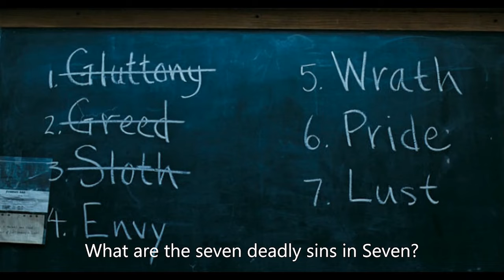HOBBS HORROR Terror Trivia Round 3 Week 3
The questions this week were:
1. What are the seven deadly sins in Seven?
2. Who wrote th novella, "The Hellbound Heart"
3. What movie franchise that began in 2004 featured torturous traps, self amputations, and buckets of blood?
4. What is the name of the demon group summoned by the puzzle box in the movie Hellraiser?
5. What are the names of the demon-hunting brothers in the series Supernatural?